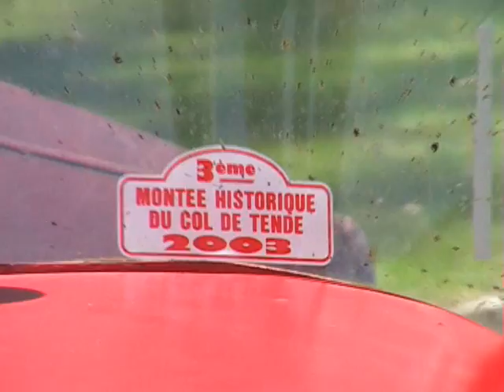rallye comminges 2010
classic car rallye at Bagneres de Luchon and col du portillion
         29 mai 2010